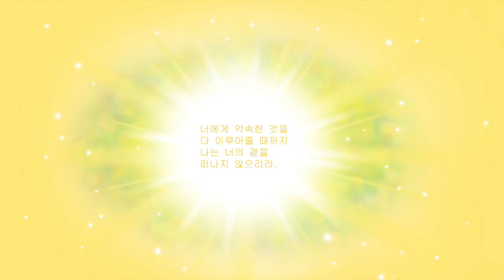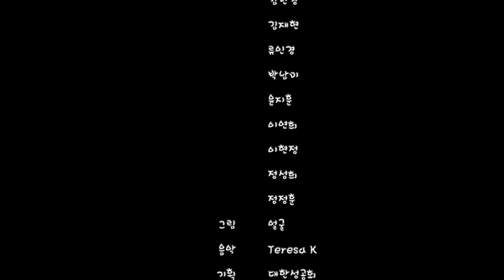(야곱 4편) 야곱이 이스라엘이 되다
목소리 김도휘, 김민경, 김재현, 류인경, 박남미, 윤지훈, 이연희, 이현정, 정성희, 정정훈
그림 얼굴